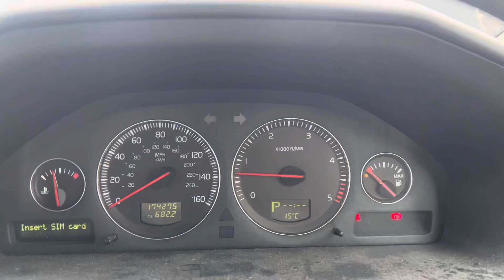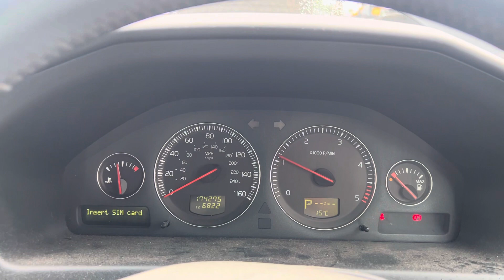Разборка Volvo - XC70 2002-2007, 2.4 (VIN: YV1SZ793741128206) YP03URN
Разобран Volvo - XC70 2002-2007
Основные характеристики:
Год выпуска: 2003
Двигатель: 118690
Объём двигателя: 2.4
Тип двигателя: Дизель
Коробка передач: КПП-робот (РКПП)
Кузов: Универсал
Смотри каталог запчастей Volvo - XC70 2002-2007 на :
⏰ Режим работы колл-центра:
08:00 – 20:00 – ежедневно